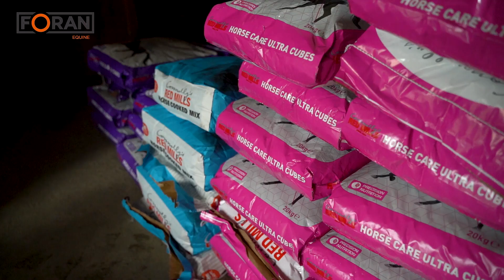Sam Watson discusses why he uses the ultimate performance and recovery combo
Pre-Fuel Gel and Refuel Gel are the ultimate performance and recovery combo. Sam Watson discusses why he uses hese products to support his horses throughout training and competition